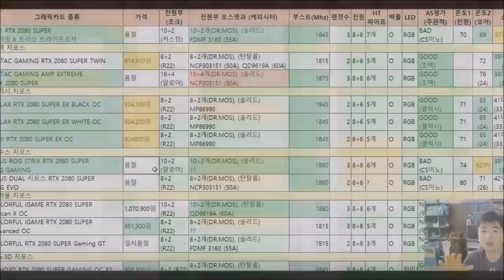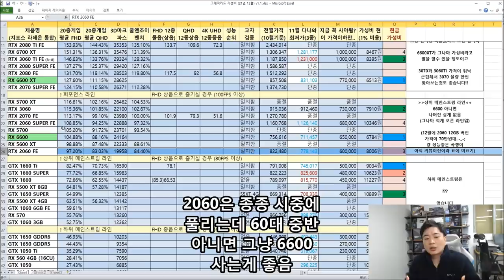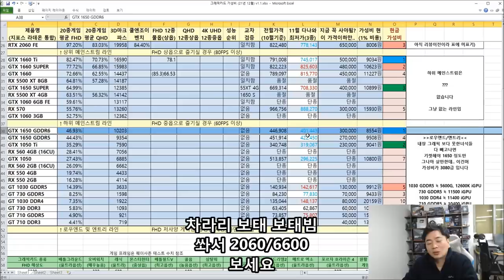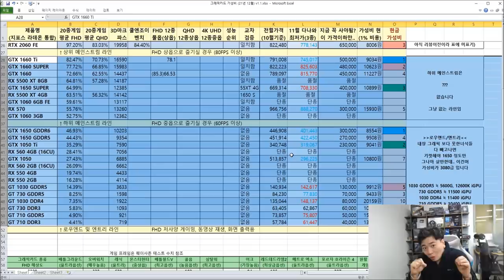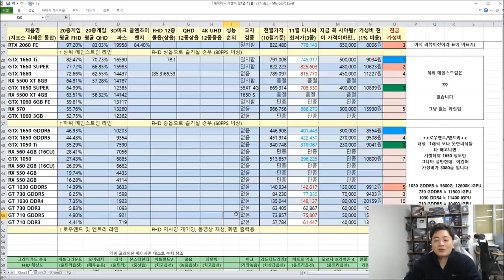12월 그래픽카드 가성비 비교표!! -신성조 (이번달 가성비 그래픽 카드는 바로 요것?)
사실.. 그래픽카드에 가성비가 어딧음

비트 내려가도 이더가 방어하니깐 그래픽카드 가격은 그대로네

애휴